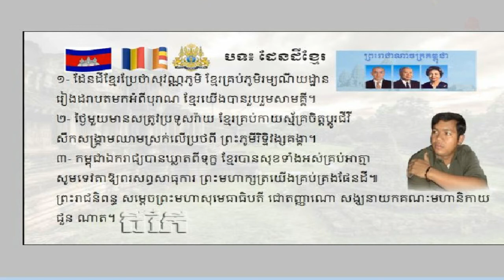ដែនដីខ្មែរប្រែថាសុវណ្ណភូមិ,Den dey khmer ដែនដីខ្មែរ,The Goldent Earth is Cambodis torritory.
ដែនដីខ្មែរប្រែថាសុវណ្ណភូមិ ព្រះរាជនិពន្ធ​​​​ ដោយបិតាអក្សរសាស្ត្រខ្មែរ សម្តេចរាជ ជួនណាត,ដែនដីខ្មែរប្រែថាសុវណ្ណភូមិ - Den Dey Khmer Brae Tha Sovanna Phum,Den dey khmer ដែនដីខ្មែរប្រែថាសុវណ្ណភូមិ
The Goldent Earth is Cambodis torritory.